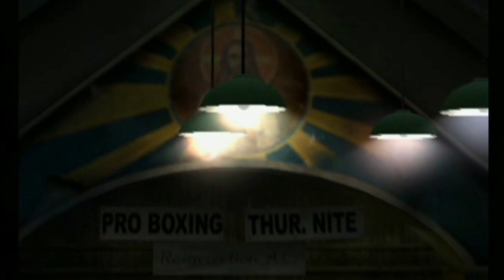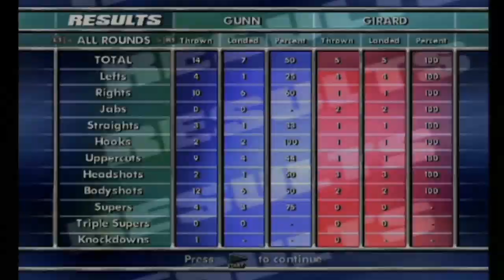Rocky Legends Survival - TOMMY GUNN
Another edition of rocky legends survival mode...